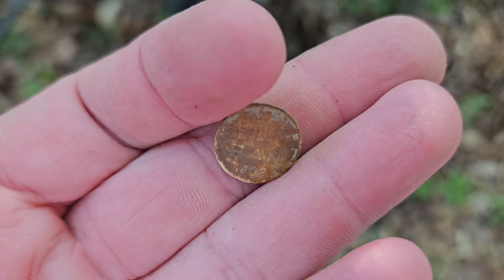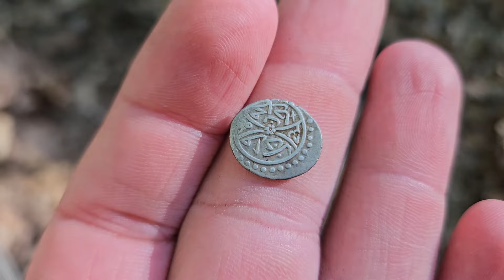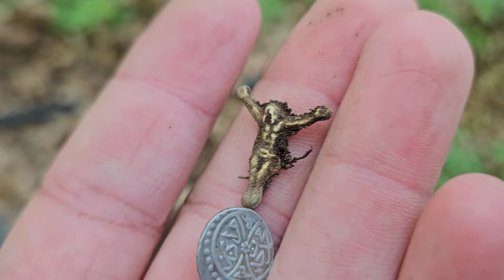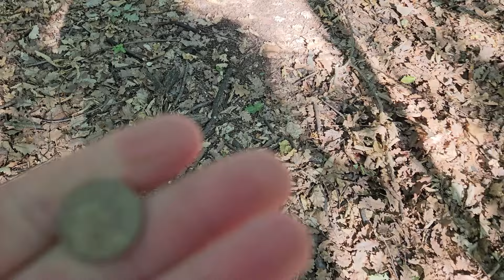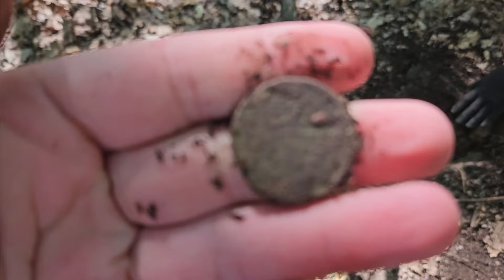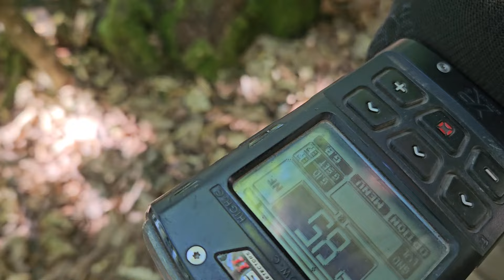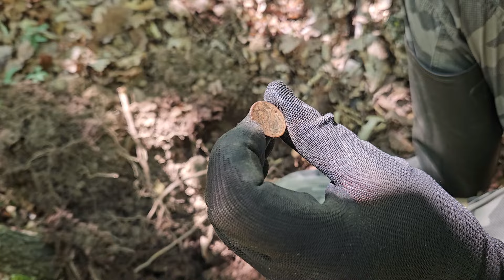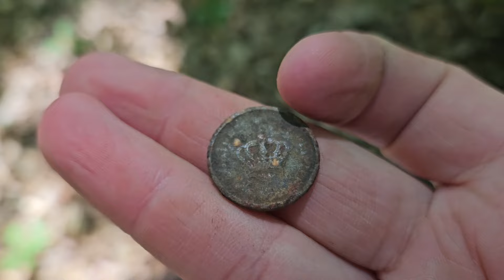AM GASIT O MONEDĂ OTOMANĂ UN INEL MEDIEVAL,VERIGHETĂ CU DETECTORUL DE METALE XP DEUS 1 !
✨Foloseste codul cupon "Tibi" pe site-ul geardetect.com pentru a primi o reducere de 5% la Detecoare de Metale dar si alte cadouri !✨

✅ Magazin pentru Detectoare de Metale - Geardetect.com

✅Cele mai importante accesorii pentru detecția de metale?
Vom începe prin a preciza că un pinpointer este un accesoriu aproape obligatoriu, deoarece economisește foarte mult timp și energie – pe care le poți dedica pentru a găsi mai multe ținte valoroase.
Încălțăminte – vom merge mulți km pe jos, de obicei pe teren accidentat, umed etc., de aceea avem nevoie de o încălțăminte comodă dar în același timp rezistentă, aderentă, ușoară, impermeabilă cât și un pic mai înaltă, eventual până peste gleznă.
Rucsac – ai nevoie de hidratare, de alimente cât și de alte lucruri care iți pot fi necesare în funcție de situație: baterii, haine etc. Aici ar fi indicat un rucsac cu multe compartimente și eventual să fie rezistent la apă, în caz că ne prinde ploaia.
Între timp poți arunca o privire pe accesoriile de pe website-ul : Accesorii | GearDetect